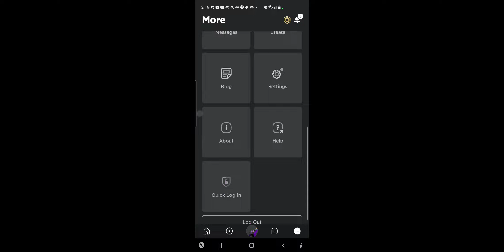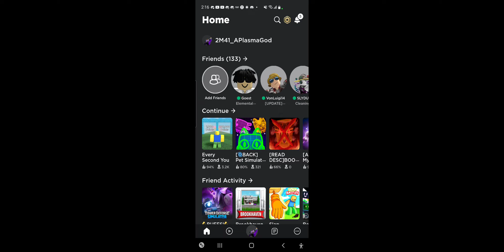talking with the stalker in roblox (he has mu friends account)